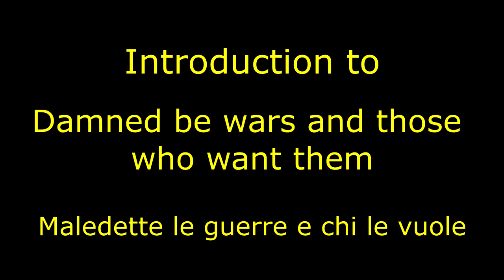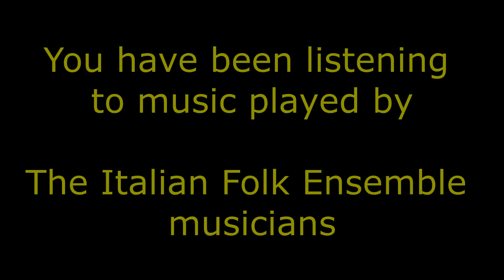Introduction ‘Damned be wars and those who want them’ - Italian Folk Ensemble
The conquerors and the vanquished
Turning the pages of history, we learn that when the power of the intellect fails, we can always resort to violence – and always with the same results: gratification for the winners and mindless cruelty dealt to the losers.
Indeed, we have learnt this behaviour on a grand scale with wars – and again, with similar outcomes: the spoils of wars for the victors - and suffering for the vanquished.
The oral history of Italy, indeed of the world, is filled with stories about such senselessness.
These stories have come to us through the people left behind – the mothers, wives and the sweethearts of those gone to the front. Some of the stories have come to us via those who witnessed the atrocities of the trenches.
And so we get to tonight’s songs - they are a voyage through the ages; a way of reflecting on the realities of the front. We want to sing about the experiences, the emotions, the broken promises and injustices ordinary people have endured, when those with power decide to go to war – or one should say, they decide to send others to do the killing.
These songs also contain moments of deep compassion for fellow human beings; they convey an inextinguishable yearning for peace; and through them, we will sense a growth in the social consciousness of those who have been asked to mindlessly murder, or those who have been duped to take up causes that in reality, did not belong to them or to take up causes in which they did not believe.
Let us start!
Imagine yourself working the land in a small village amongst the ones you love and who love you. The Band is marching on the road that runs alongside your field, inciting men and lads to do their duty and to enlist.
We hear: “The Fatherland is calling!”
In the distance, the rumble of the cannons can also be heard.
From the concert "Maledette le guerre e chi le vuole” (Damned be wars and those who want them) by the Italian Folk Ensemble - Adelaide, Australia 13th November 2021. Performance of traditional and popular songs of the Italian people.

The Italian Folk Ensemble (Adelaide) has been for over 40 years, studying and performing traditional and popular songs and dances of the Italian people, fully respecting their individual musical style and their cultural context. These songs cover a wide spectrum of emotions and experiences of the people of Italy through the ages, and as such, they are a unique medium to learn Italian culture and history.

Music is a habanera, played by The Italian Folk Ensemble musicians
Graphics:
Every effort has been made to acknowledge the author if the images found in this libretto. We apologise for any oversight.
Pietro Morando: Front cover - Giornata di bombardamento;
composite image: UK stamp - Poppies & barbed wire, c. 2008;
Poppy Art: Spirit of rememberance
Volantino: Musica, Arte e Grande Guerra, Convegno Nazionale di Studi, 2018 (edited)
Gioacchino Toma: Piccoli Patrioti ,1862
Postcard: details unknown
Front cover: Domenica del Corriere, 8 luglio 1917
Composite image:  Eterna, Loredana Fulgori; Red Ivy
Frank Buchser: Portrait ofa girl
Le pietre raccontano – Treni della Prima Guerra  Mondiale
Emilio Longoni: Riflessioni di un affamato
Paul Renouard: 1916 French WWI Poster, La protection du reforme
Charles Von Steuben: Napoleon a St Helena
Andy De Comyn: Concrete sculpture National Memorial Arboretum, UK, Staffordshire
Arnaldo Ferraguti: Lavandaie, Pallanza, 1897
Vito Brunetti: Tarantella, Saccio 'na cosa, 1992
French Revolution wood print: details unknown
Antonio Gasperoni e Gertrude De Marchis: details unknown
Scugnizzi Napoletani: details unknown
Poster: Se tu madre avessi potuto votare
Michelangelo Pittatore: Mendicante
La pace sociale: details unknown
Leonardo Lorettu: Coro nuoresu
James Clark: The Great Sacrifice
Fulvio Cammarano: Front cover - Abbaso la guerra; composite image with Picasso: Colomba
Joseph Sheppard: La cena dopo la vendemmia
Frank Mahony: On a Hungry Track
SMH: Repatriation of the soldiers
Mandolino e tamburiello ??